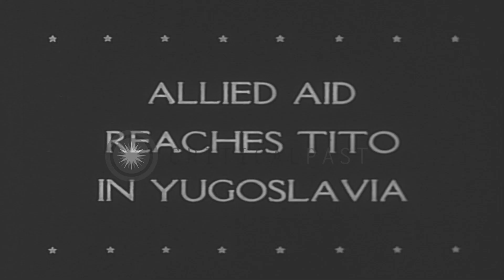Allied medical aid reaches Yugoslavia and battalions train on ammunitions for fig...HD Stock Footage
Allied medical aid reaches Yugoslavia and battalions train on ammunitions for fight against Nazi invasion during World War II.

Allied airplanes land at a base in Yugoslavia with medical and military aid in fighting Nazi invasion during World War II. Men offload material from the transport planes. Another plane unloads wounded prisoners freed from German jails. Wounded men and women at the air field near the planes sit on stretchers. Battalions of trainee soldiers train on newly received arms and ammunition. Men and women together train themselves. Marshal Tito and other officials review honor guard. Location: Yugoslavia. Date:  1944.

57,000+ broadcast-quality historic clips for immediate download.